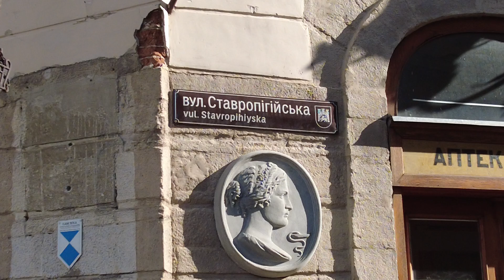вул Ставропігійська львів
вул Ставропігійська